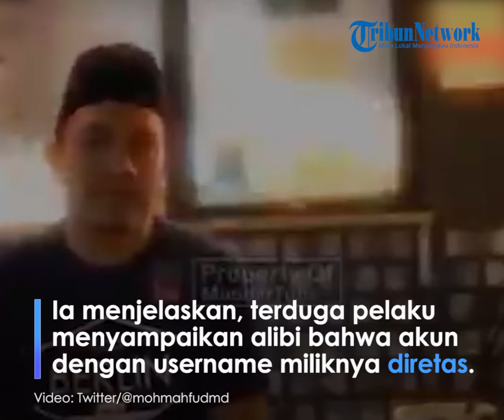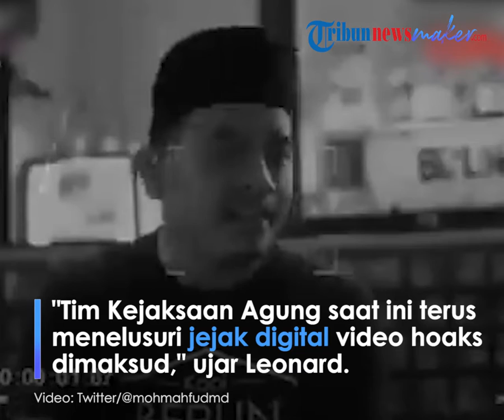Terduga Pelaku Penyebar dan Pembuat Video Hoaks Suap Jaksa atas Kasus Kerumunan HRS Ditangkap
Seorang laki-laki yang diduga membuat video hoaks jaksa yang menerima suap terkait persidangan perkara pelanggaran kekarantinaan kesehatan Rizieq Shihab yang digelar di Pengadilan Negeri Jakarta Timur berhasil diamankan.

Kepala Pusat Penerangan Hukum Kejagung Leonard Eben Ezer Simanjuntak menyatakan, terduga pelaku ditangkap di Takalar, Senin (22/3/2021) pukul 06.30 Wita.

"Pengamanan yang bersangkutan dilakukan untuk menelusuri atau mendalami kebenaran keterlibatan yang bersangkutan membuat video hoaks dimaksud," kata Leonard dalam keterangannya.

Ia menjelaskan, terduga pelaku menyampaikan alibi bahwa akun dengan username miliknya diretas.

Oleh karena itu, sampai saat ini, Kejaksaan belum menentukan status pria yang diamankan tersebut.

"Tim Kejaksaan Agung saat ini terus menelusuri jejak digital video hoaks dimaksud, dan akan terus mencari pelaku yang menggunakan username yang bersangkutan dan pelaku pembuat dan penyebar video hoaks dimaksud," ujarnya.

Kejagung menegaskan, video tersebut hoaks.

Leonard menyatakan, video tersebut merupakan rekaman peristiwa yang terjadi pada 2016.

"Peristiwa yang terjadi pada bulan November tahun 2016 yang lalu, dan bukan merupakan pengakuan jaksa yang menerima suap kasus sidang Habib Rizieq Shihab," kata Leonard, Minggu (21/3/2021).

Leonard pun mengingatkan masyarakat agar tidak menyebarkan video atau informasi yang tidak benar.

Ia mengatakan, perbuatan tersebut dapat dijerat dengan Pasal 45A ayat (1) Undang-Undang Nomor 19 Tahun 2016 tentang Perubahan atas Undang-Undang Nomor 11 Tahun 2008 tentang Informasi dan Transaksi Elektronik (UU ITE).

Artikel ini telah tayang di Kompas.com dengan judul "Kejagung Amankan Terduga Pembuat Video Hoaks Jaksa Terima Suap Sidang Rizieq Shihab", Klik untuk baca
Penulis : Tsarina Maharani
Editor : Dani Prabowo